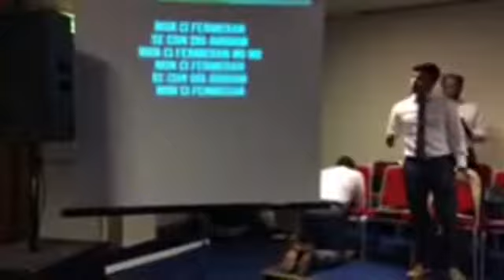ADORANDO AL SEÑOR. ALABANZAS CONVENCIÓN IEAN JESUS ITALIA